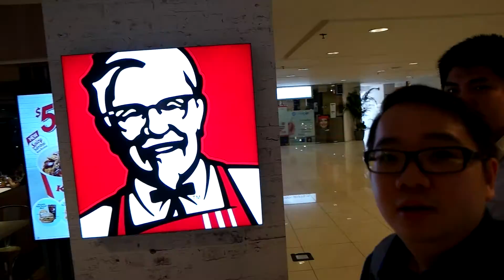【挑戰】【馬來西亞男生】 兩口吃肯德基雞腿 KFC 2 bite challenge【挑战】【马来西亚男生】 两口吃肯德基鸡腿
馬來西亞男生挑戰兩口吃肯德基雞腿，之前看過別人挑戰是，看起來非常簡單。但是挑戰兩口吃肯德基雞腿並不簡單，而且也很難。雞腿第二口時很難咬下去。而且也會被肯德基雞腿燙傷。
總覺得挑戰影片很好玩，可以一直點名然後就看看別人的影片.喜歡玩的youtuber也可以一起來挑戰！

Malaysian guy challenge, 2 bite to eat the entire Kentucky Fried Chicken drumstick. Saw some other youtuber has done this before. It looks pretty easy, but in fact it is not. When taking 2nd bite, you might get burnt due to the chicken drumstick is too hot. Like this kind of challenge, we can keep challege some other youtuber as well. If any youtuber feel interested, you can challenge this together!

马来西亚男生挑战两口吃肯德基鸡腿，之前看过别人挑战是，看起来非常简单。但是挑战两口吃肯德基鸡腿并不简单，而且也很难。鸡腿第二口时很难咬下去。而且也会被肯德基鸡腿烫伤。
总觉得挑战影片很好玩，可以一直点名然后就看看别人的影片.喜欢玩的youtuber也可以一起来挑战！

【我是誰】
大家好，我是叉仔 馬來西亞人在新加坡工作 喜歡旅遊，電腦，科技，美食，都喜歡！

Hello, I am little fork AKA CharZhai I am Malaysian who working in Singapore  Love to travel, computing, IT, food and everything

【其他影片】
【美食】空气炸脆皮烧肉秘方 Air Fyer Crispy roasted pork belly recipe | 空氣炸脆皮燒肉秘方
【挑戰】 麥當勞汉堡三口挑戰 Mcdonald McChicken burger 3 bite challenge
【食谱】6种扇贝创意吃法 | 6 creative way to eat scallop | 6種扇貝創意吃法

【我爱看的频道】
ShenLimTV
Ryuuu & YumaTV
MaoTV
CodyHong
Mira Gargen
安秋咪
CoffeTea&Jane
LindaTeaTV
Shangrila
LimBigYong
JerryOppa
Alan Channel / 阿倫頻道
fishtv
古娃娃WawaKu

【我爱看的音乐频道】
VinciousWang
汪定中 Dean Wang
TheJasonChen
TheSamTsui
Kurt Hugo Schneider
ThePianoGuy
Calculasion
Micapella
Pentatonix
ChiliTomato 奇力藩茄